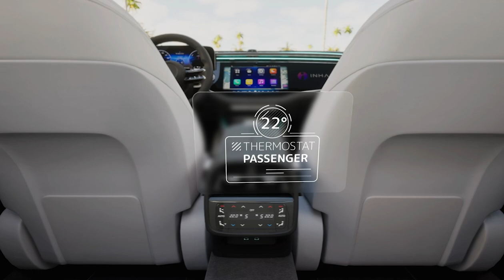STMicroelectronics @ CES 2025: Our technology starts with You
ST’s chips serve as the foundation of our electronics-enabled world, including smart homes & cities, mobility, industries & workplaces, as well as the future including healthcare & wellness – and of course, AI.

At CES 2025, ST had over 60 technology demos showcasing how our advanced technologies and ecosystems can enable your next innovations.

Want to learn more about what was shown at our private event at CES? Please contact your ST sales representative for detailed information.